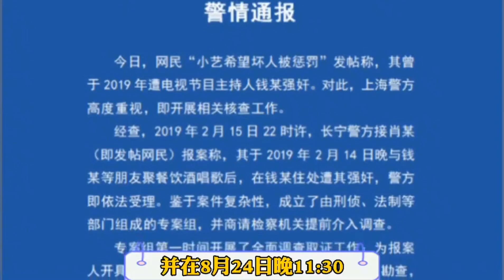钱枫事件后续有反转？钱枫事件真相到底如何，还未盖棺定论！